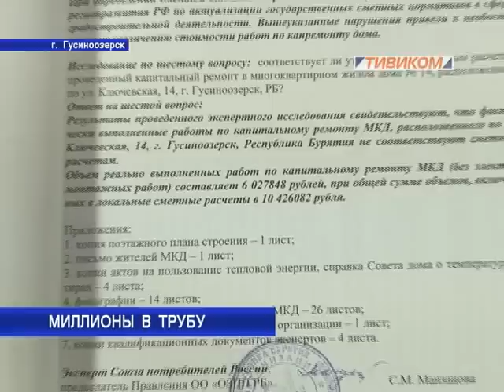Миллионы в трубу